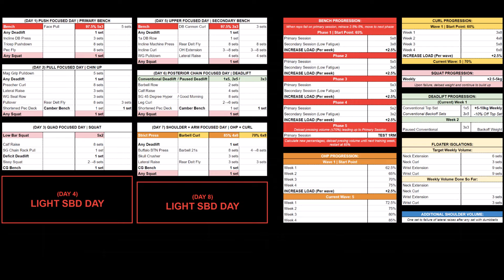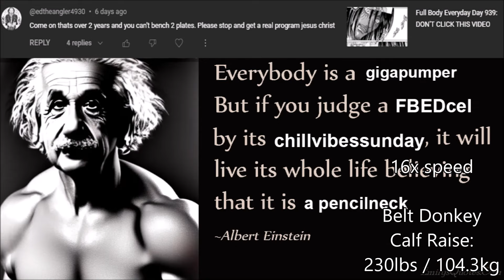Full Body Everyday Day 946: 220KG DEFICIT DEADLIFT, 225x13 BENCH 🐴🐔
S 0:12
D 1:10
B 1:41